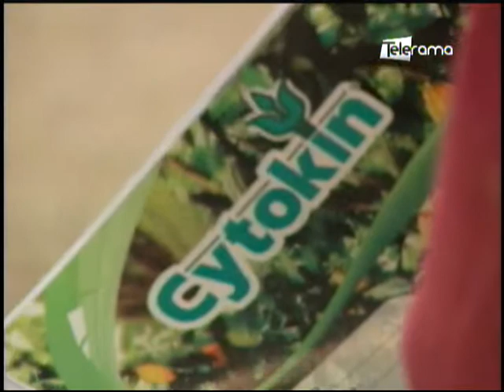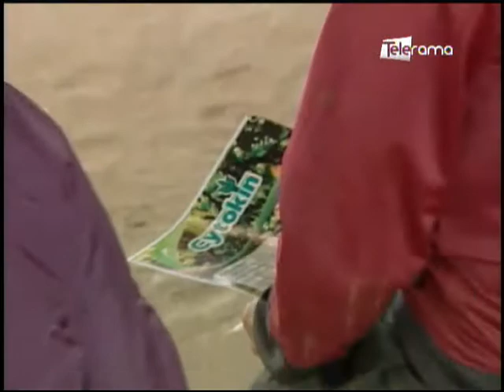Ecuador Agropecuario 27-06-2017